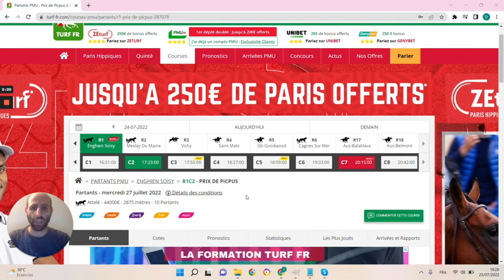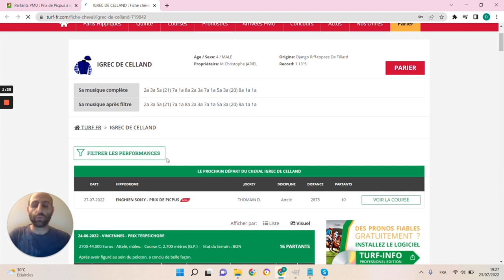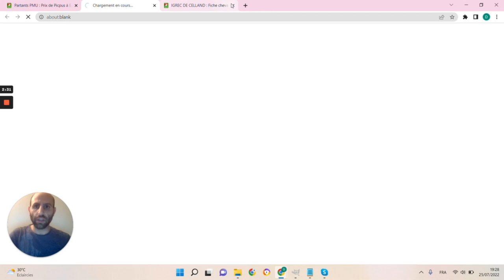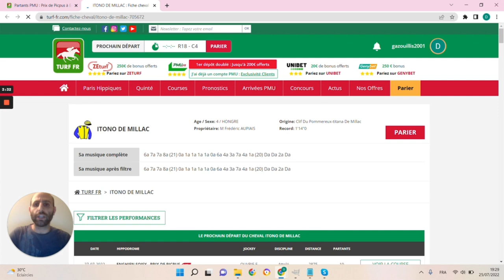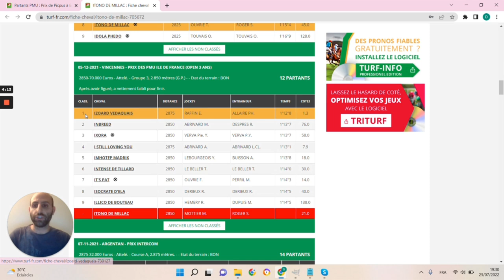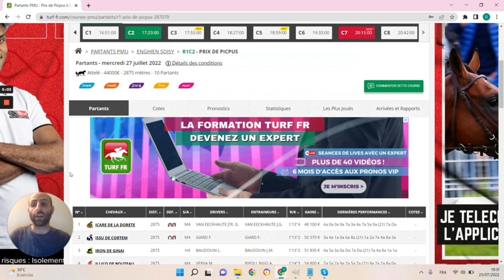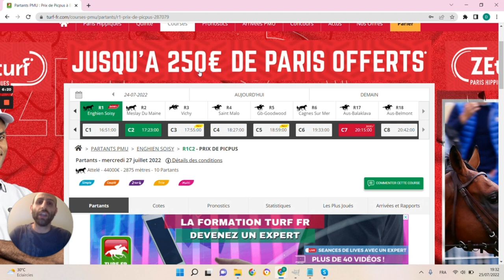🔥1 jour 1 pari 🔥 Pronostic du 27/07 : Bien parier et gagner aux courses hippiques !